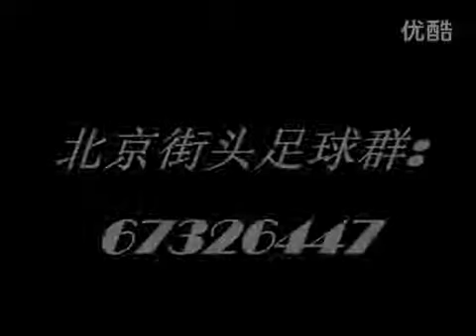北京花式足球表演（X OVER跳起交叉腿颠球